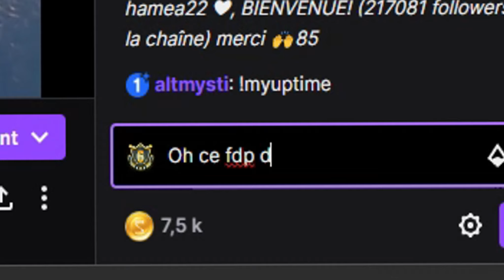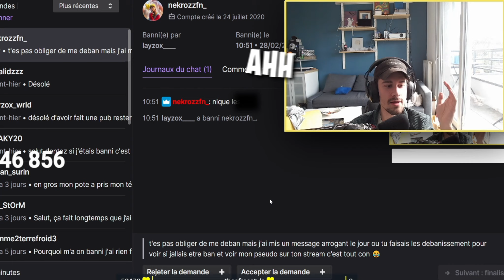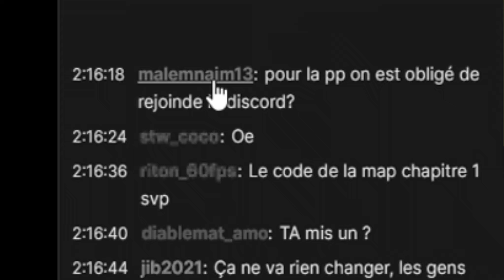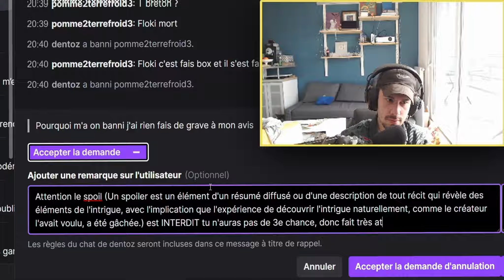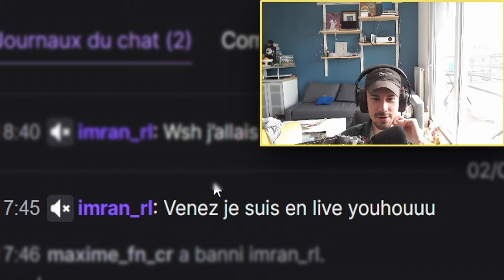Y'en a faut vous enfermer 😭 Tribunal des Bannies #1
📍 Le lien pour m’envoyer des clips et me follow sur mes réseaux !

00:00 Abonne toi bg
00:05 Code dentoz dans la boutique !